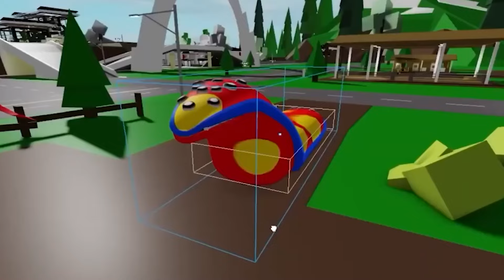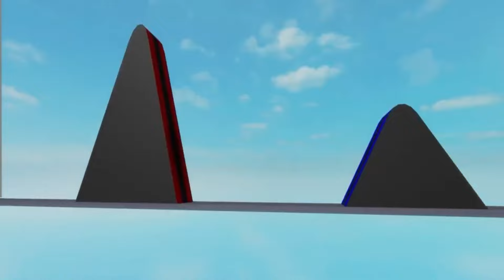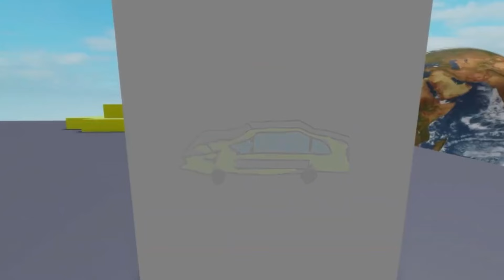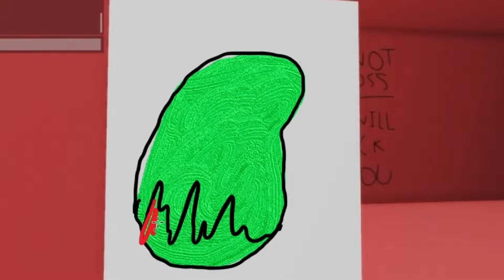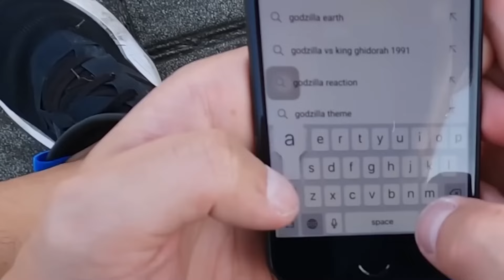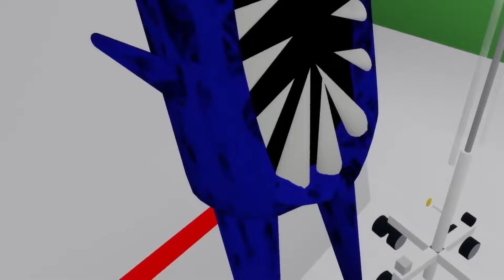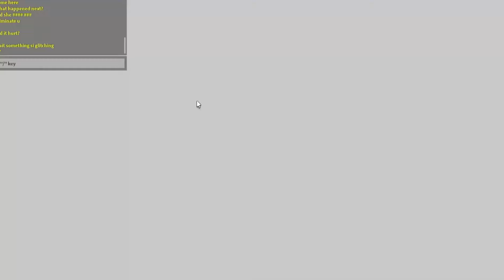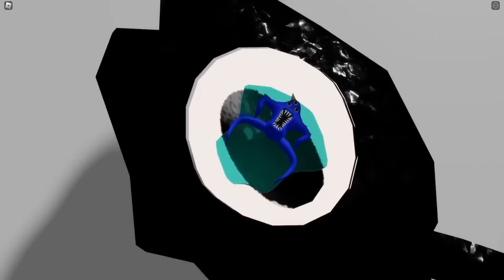PRINCESS LOOLILALU IS TOO FAT!!!